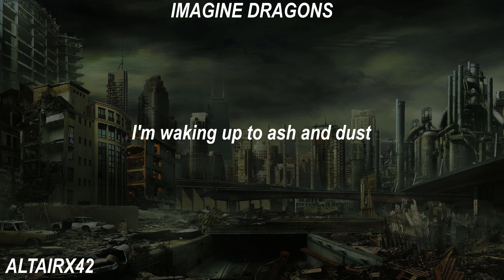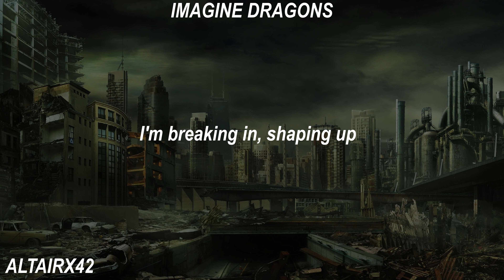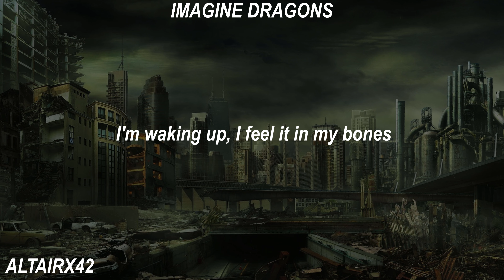Rdioactive - Imagine Dragons - Lyrics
Ps en ingles por que no tengo mas videos listos aun XD